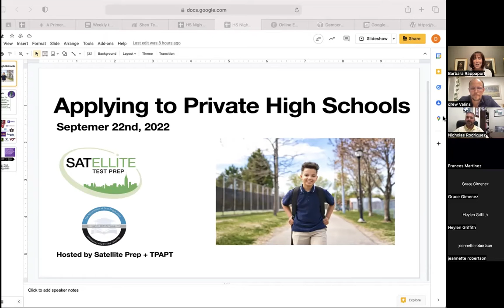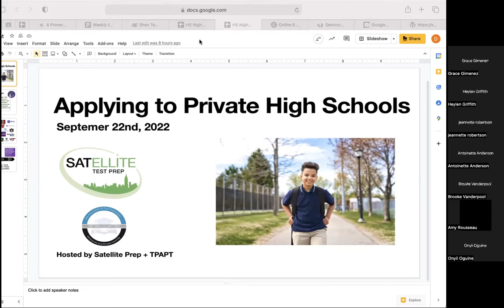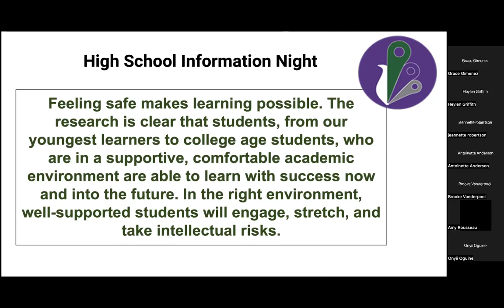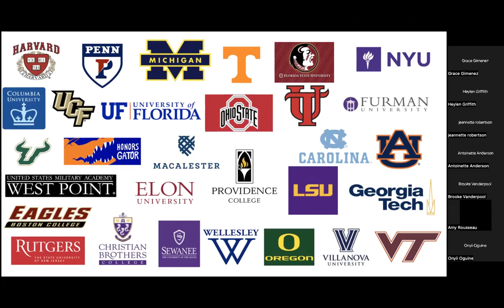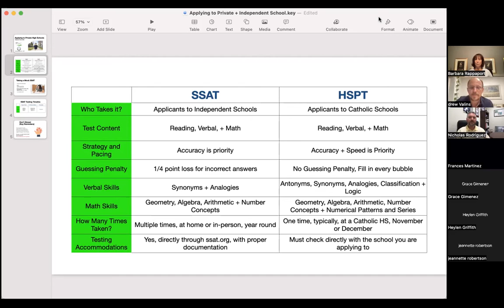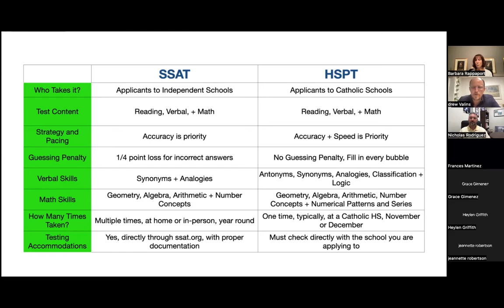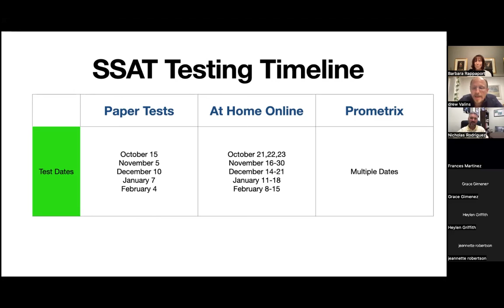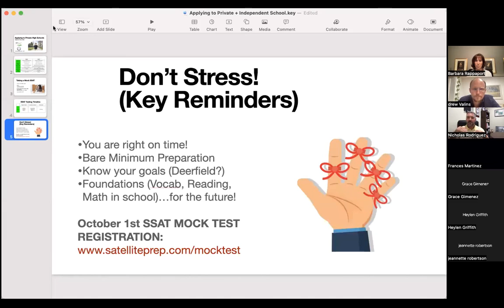Parent Workshop: Applying to Independent and Private Schools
Nicholas Rodriguez, Head of School at Corbett Prep, discusses the application process for Private and Independent High School as well as general insights into how the selection process works.   Drew Valins, Founder of Satellite Test Prep discusses the SSAT, ISEE, and HSPT tests which are used in the admissions process.